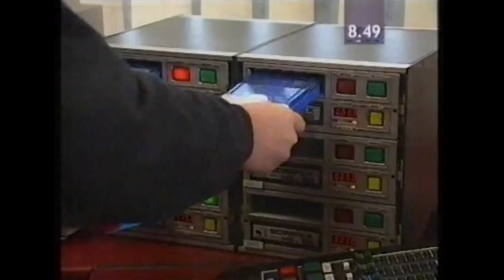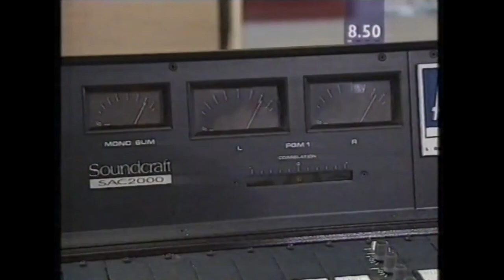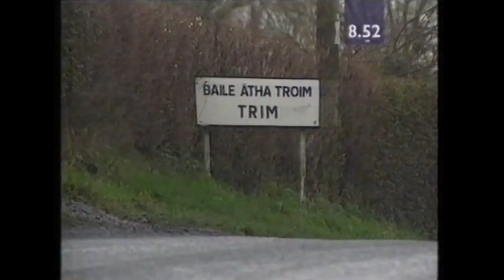Atlantic 252 on Channel 4 TV (1992)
Atlantic 252 on Channel 4 TV in the UK with Kevin Palmer, Paul Kavanagh and Travis Baxter